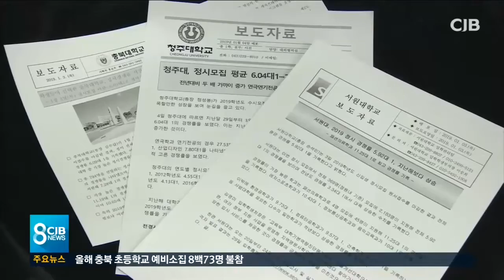정원 줄었는데.."경쟁률 올랐다"